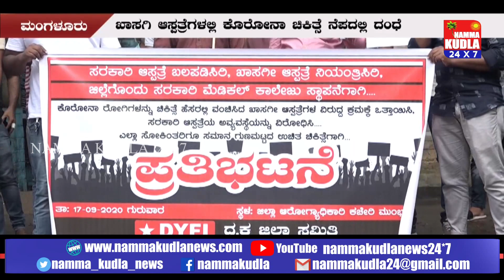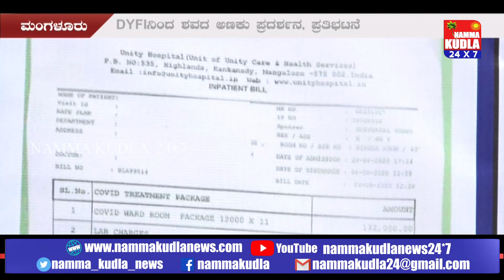ಕೋವಿಡ್ ಹೆಸರಲ್ಲಿ ಹಣ ನುಂಗುವ ಖಾಸಗಿ ಆಸ್ಪತ್ರೆಗಳ ವಿರುದ್ದ ಕ್ರಮಕೈಗೊಳ್ಳಿ - ಡಿವೈಎಫ್ಐನಿಂದ ವಿಭಿನ್ನ ಪ್ರತಿಭಟನೆ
ಖಾಸಗಿ ಆಸ್ಪತ್ರೆಗಳ ಕೊರೋನಾ ದಂಧೆಯನ್ನು ನಿಯಂತ್ರಿಸಬೇಕು. ಸರಕಾರಿ ಆಸ್ಪತ್ರೆಯನ್ನು ಬಲಪಡಿಸಬೇಕು. ಜಿಲ್ಲೆಯಲ್ಲಿ ಸರಕಾರಿ ಮೆಡಿಕಲ್ ಕಾಲೇಜು ಸ್ಥಾಪಿಸಲು ಹಾಗೂ ಜಿಲ್ಲಾ ಆರೋಗ್ಯ ನಿಯಂತ್ರಣ ಪ್ರಾಧಿಕಾರದ ಸಭೆ ಕರೆಯಲು ಒತ್ತಾಯಿಸಿ ಡಿವೈಎಫ್ಐ ಪ್ರತಿಭಟನೆ ನಡೆಸಿತು. ದ.ಕ. ಜಿಲ್ಲಾ ಆರೋಗ್ಯ ಮತ್ತು ಕುಟುಂಬ ಕಲ್ಯಾಣಾಧಿಕಾರಿಗಳ ಕಚೇರಿ ಮುಂಬಾಗ ಶವದ ಅಣಕು ಪ್ರದರ್ಶನ ನಡೆಯಿತು. ಡಿವೈಎಫ್ಐ ಜಿಲ್ಲಾಧ್ಯಕ್ಷ ಬಿ.ಕೆ. ಇಮ್ತಿಯಾಜ್ ಮಾತನಾಡಿ, ದಕ್ಷಿಣ ಕನ್ನಡ ಜಿಲ್ಲೆಯಲ್ಲಿ ಖಾಸಗಿ ಆಸ್ಪತ್ರೆಗಳು, ವೈದ್ಯರು ರೋಗಿಗಳೊಂದಿಗೆ ಸರಿಯಾಗಿ ಸ್ಪಂದಿಸುತ್ತಿಲ್ಲ. ಕೊರೋನಾ ಚಿಕಿತ್ಸೆಗೆ ದುಬಾರಿ ಶುಲ್ಕ ವಿಧಿಸುತ್ತಿದ್ದಾರೆ.